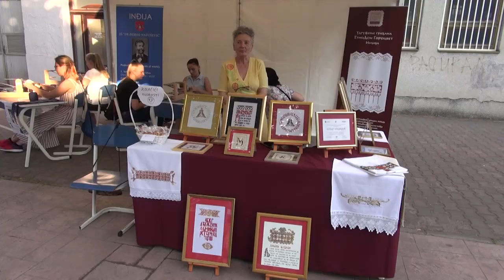Indjija Duhovi 21062021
Najava duhovi

U Indjiji je juce obelezena gradska slava Duhovi uz bogat program koji je pripremila Turisticka organizacija u saradnji sa Opstinom Indjija. Takodje, juce je i svecano otvoreno turisticki info pult u centru grada.

Prilog